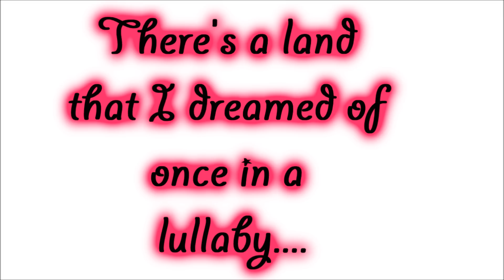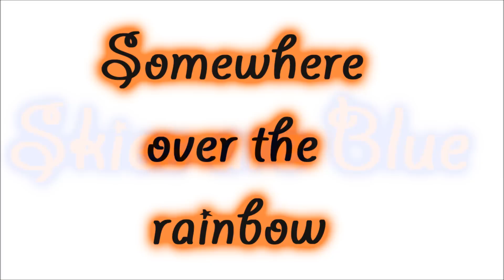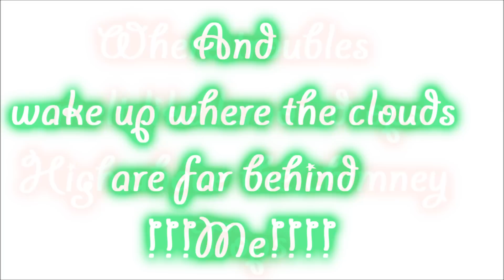Glee Cast- Over The Rainbow With Lyrics in HD